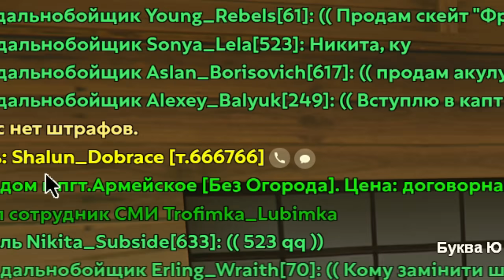УРА, СКРАФТИЛ ZAZ-4!😱✅ ПУТЬ БОМЖА на HASSLE ONLINE #150 ХАССЛ ОНЛАЙН (РАДМИР РП МОБАЙЛ)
Это сто пятьдесятая серия путь бомжа на hassle online rp! А когда-то я снимал путь бомжа крмп мобайл на таком проекте как блек раша. Главная задача рубрики - заработать как можно больше денег на сервере радмир хассл рп. По-этому смотрите этот видос по hassle online. Если вам интересна дата выхода hassle online, то он уже вышел. Хассле онлайн это тот же самый проект радмир рп на телефоне. Так что вы можете как играть на радмир рп с телефона, так и с hassle online ios.